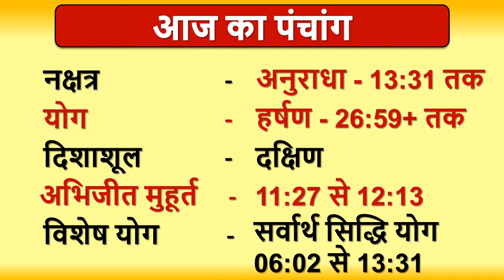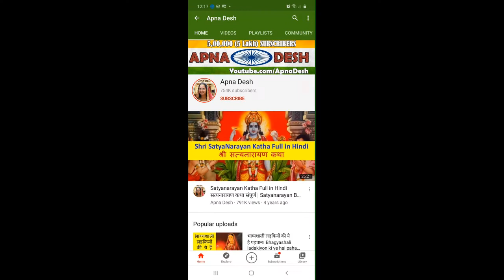Aaj ka Panchang, Choghadiya, Shubh Muhurat Aaj ki Tithi in hindi 24 February 2022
Aaj ka Panchang, Choghadiya, Shubh Muhurat Aaj ki Tithi in hindi 24th February 2022 | जानिये आज के शुभ मुहूर्त का समय और तिथि । शुभ मुहूर्त । AajKaPanchang। AajKiTithi । choghadiya | dainikpanchang। Panchang। पंचांग । Rahukaal। Tithi। Aaj ka choghadiya in hindi | Thursday Panchang।पंचांग | AajNiTithi | February 2022